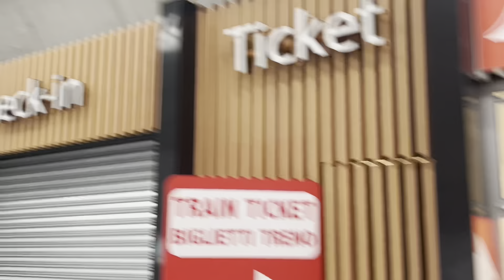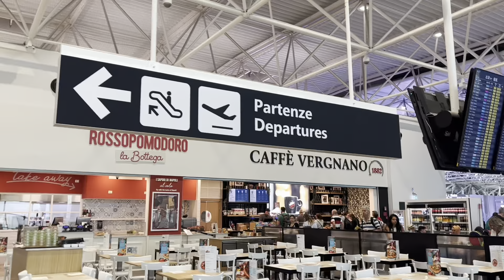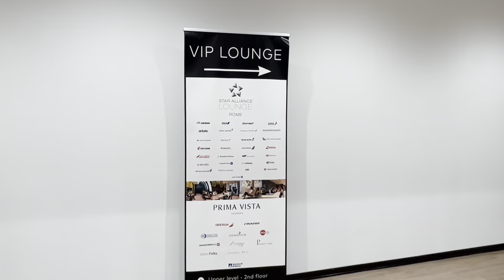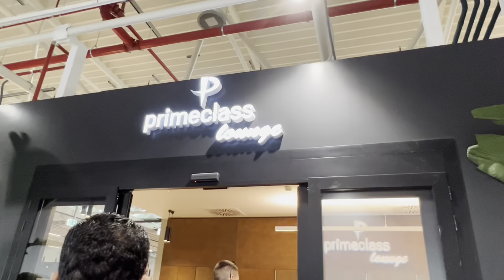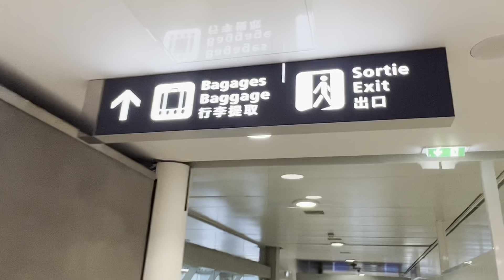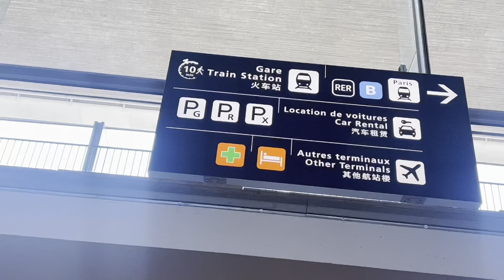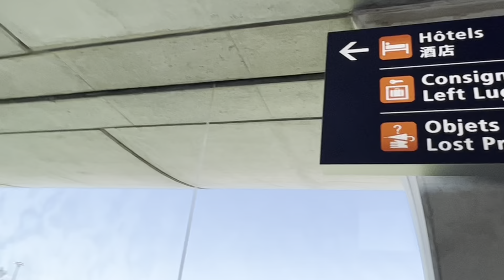Rome to Paris